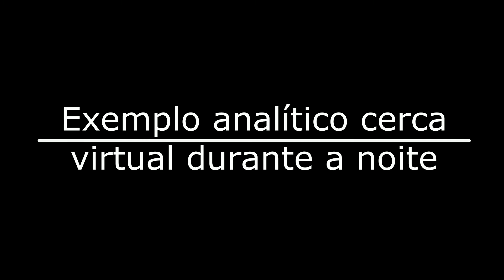CFTV: analítico - Cerca virtual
Demonstração de uso do analítico embarcado na câmera IP. Analítico de cerca virtual.